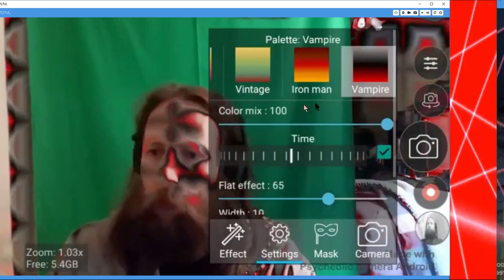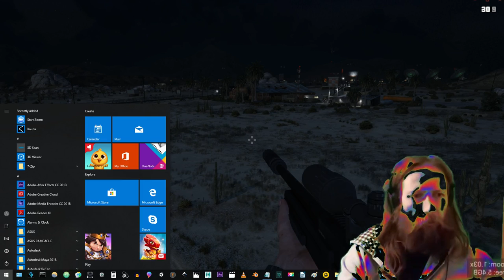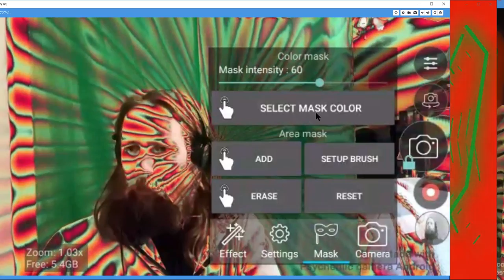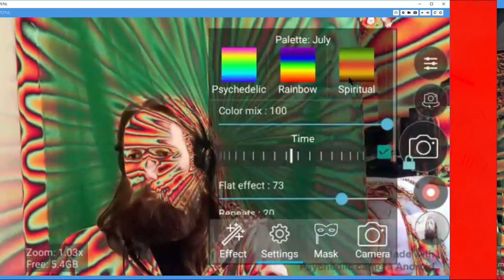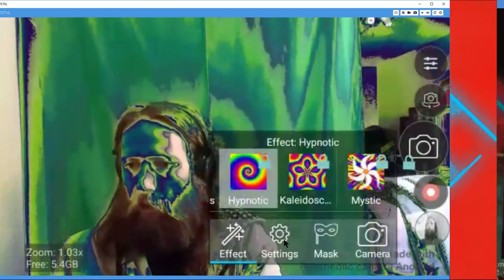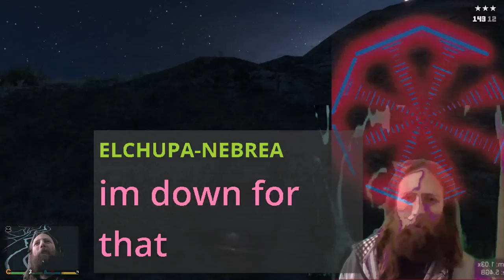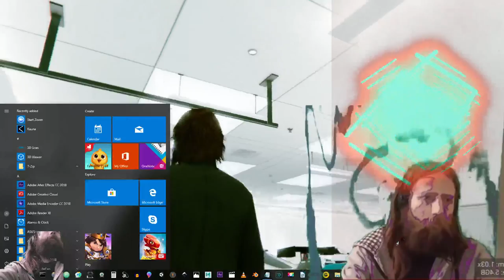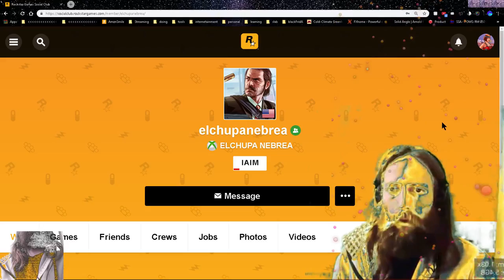Life is a miracle, Every day is a gift, Love conquers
Welcome to my stream. WATBN.
All in-game music is muted.
BizBazStudio copyright-free music now.